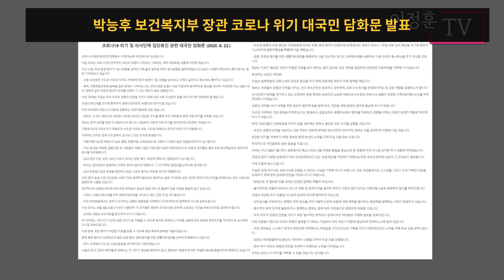성과가 목마른 문재인 정권 / 정무적 판단이 치명적인 실수를 만들 수 있다. [이정훈TV]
성과가 목마른 문재인 정권
정무적 판단이 치명적인 실수를 만들 수 있다.
한국과 동아시아의 안보 외교 국방 정보 무기 원자력 에너지 항공 대형사건 등을 다룹니다.